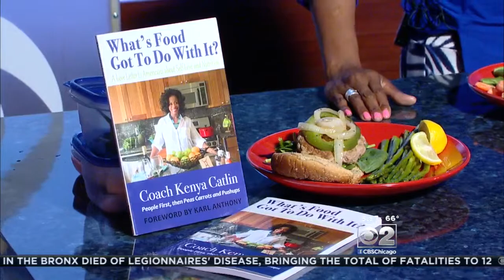What Should You Pack In Your Kids' School Lunch?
Life coach Kenya Catlin, author of "What's Food Got To Do With It" is helping us get ready for back to school, with some tips on what to pack for lunch.